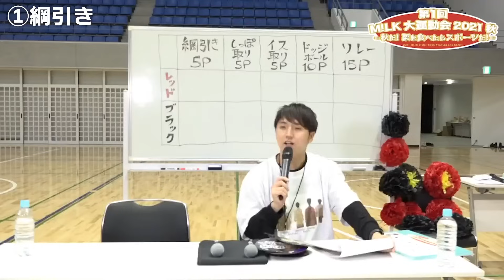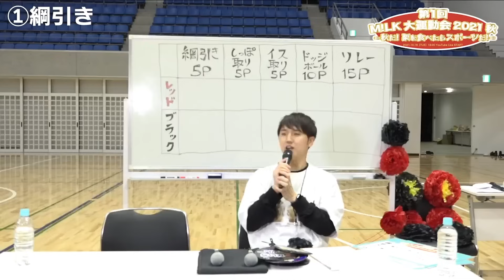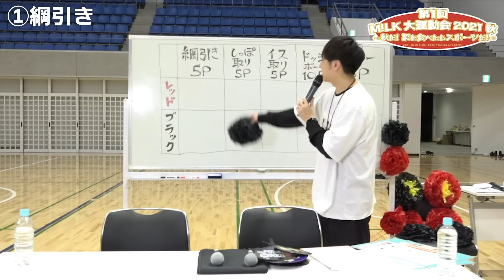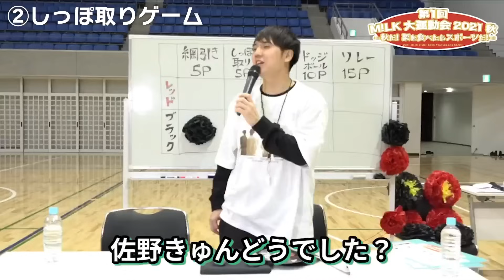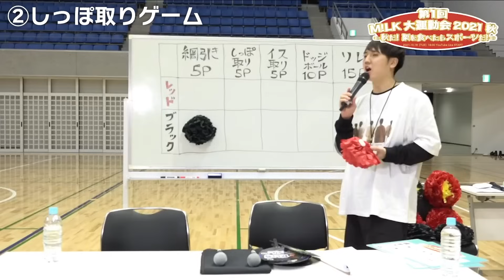M!LK - 【第1回 M!LK大運動会2021秋 -秋だ!栗を食べたらスポーツだ!-/ダイジェスト前編】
2022年初のYouTubeアップしました！
み！るきーずの皆さま、お正月はいかがお過ごしでしょうか？？
今年も皆様に年初めからM!LKをお届けしたいと思いまして、
昨年10月に行った「大運動会」のダイジェスト前編をお届けします！
MCにコロコロチキチキペッパーズのお二人、そして助っ人にM!DANCERSと、
わちゃわちゃ大運動会です！
お正月にまったりご覧ください〜、後編もお楽しみに！

【M!LK PROFILE】
M!LKとは、佐野勇斗・塩﨑太智・曽野舜太・山中柔太朗・吉田仁人からなる
変幻自在の5人組ダンスボーカルグループ。
グループ名には「何色にも染まることの出来る存在に」という意味が込められている。
音楽活動にとどまらず、俳優業・モデル・YouTubeにコントなど、
バラエティも難なくこなすユーモアを兼ね備えながら、
ライブでは眩しいほどの「国民的彼氏感」を見せつける
『ギャップ』こそが彼らの最大の武器。

■Live
M!LK LIVE 2022 NEXT WINNER
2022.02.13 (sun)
パシフィコ横浜 国立大ホール
OPEN 16:30 / START 17:30

■LINE : @sd_milk